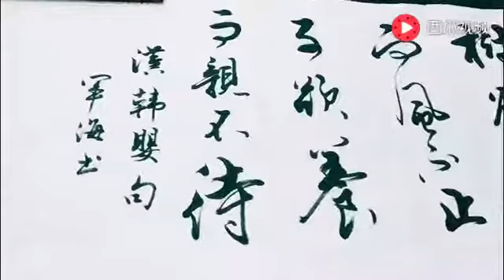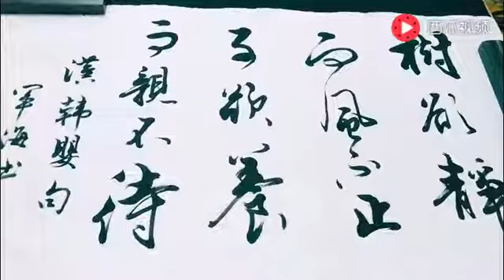超喜欢这行云流水的行书，我看得津津有味！